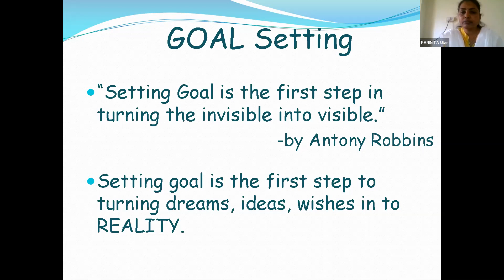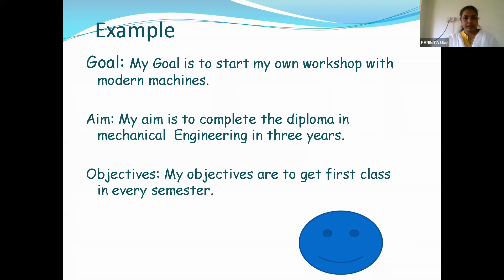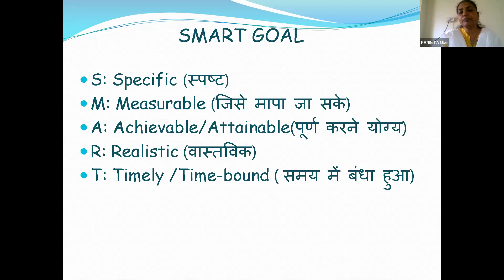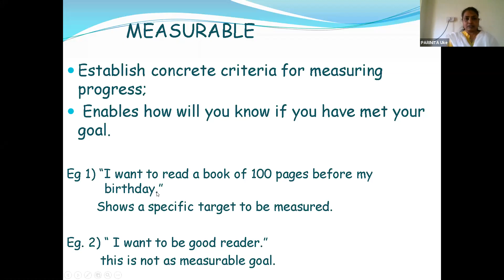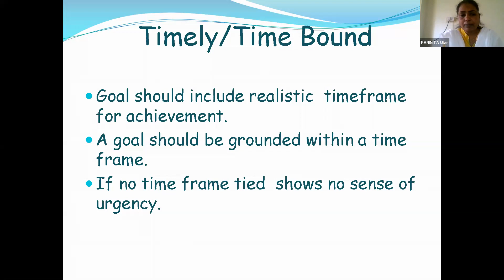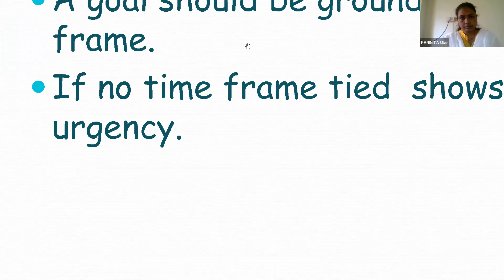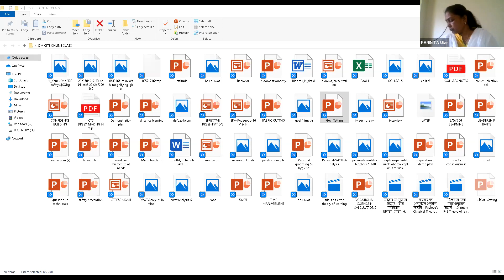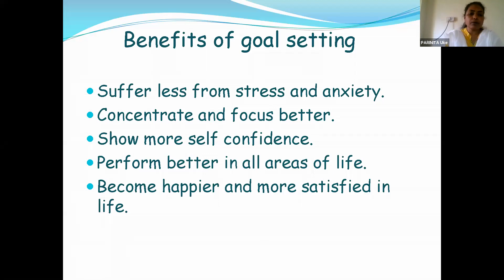953 3998 0951 Theory GOAL SETTING HINDI ENGLISH By PARINIT RAUT UKE